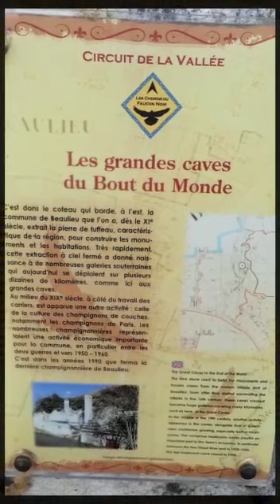Randonnée à cheval Beaulieu lès Loches ( 2ème partie)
Vidéo de Muriel Seguy